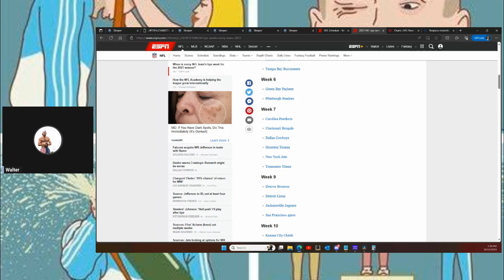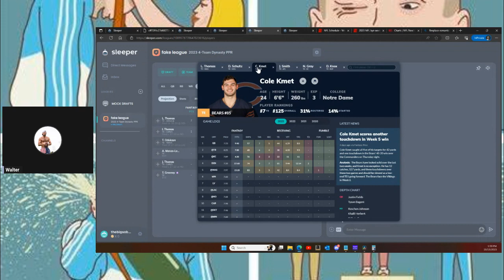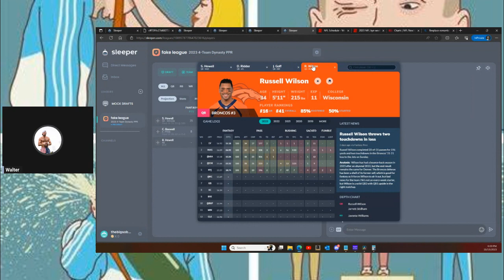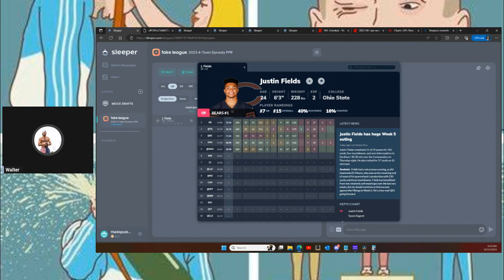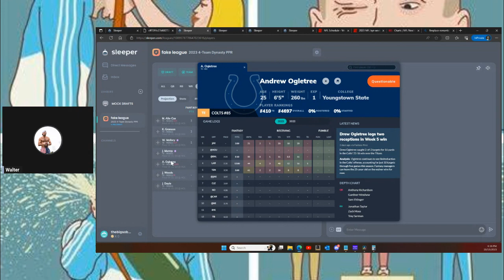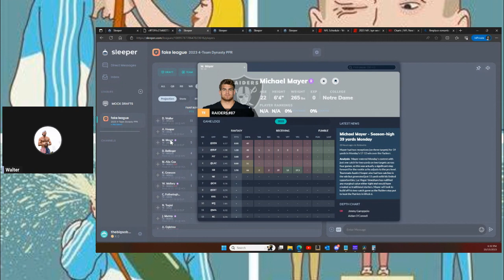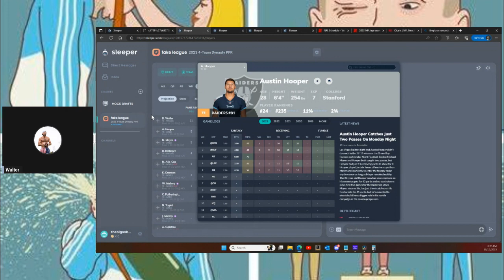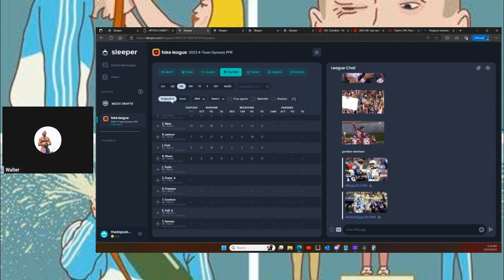After Waivers 6 with Trey Palmer, Michael Mayer, and Andrew Ogletree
Proactive or reactive, don't listen to me. After the smoke clears, these are my thoughts about waivers and fantasy football in week 6.